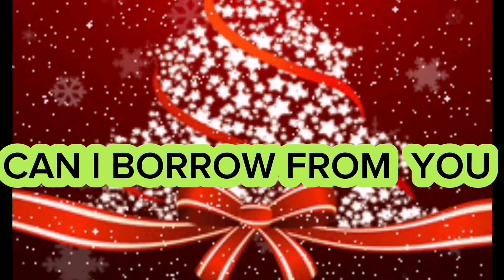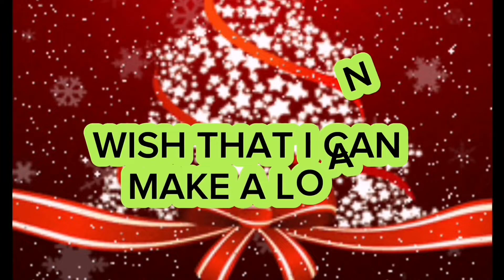MY PERFECT CHRISTMAS (COVER) CCTO SA LYRIX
THIS SONG IS EXTENDED FOR ENTAINMENT PURPOSES ONLY.